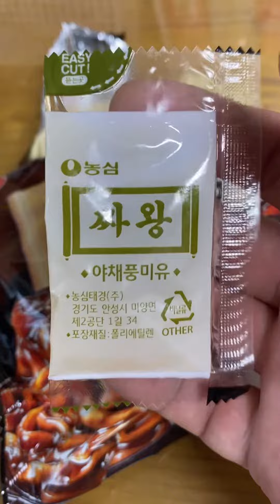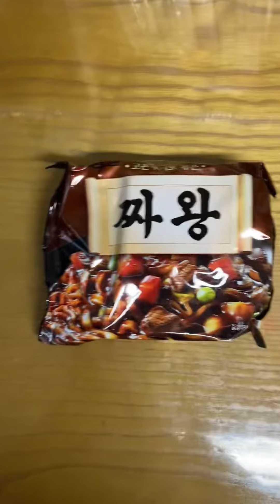짜왕 영양 만점 수란과 함께 먹기 ramen 라면 짜장라면 365 라면먹기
농심 짜왕 수란과 같이 먹기 레시피